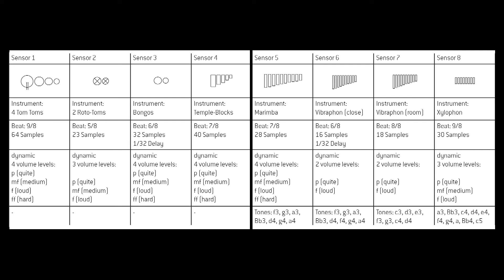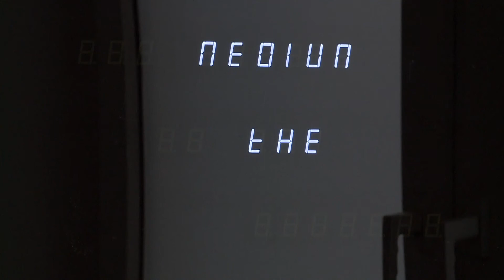8 Mallets II - The Minimal-Music Instrument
8 MALLETS II  (2016)

Digital sound installation, 2016, 200 cm x 6 cm x 4 cm, 8 light sensors, 8 LEDs,
1 microcontroller. Wall relief with 2 loudspeakers, power amplifier and computer
with pure data-programming.

Wall installation with 8 light sensors representing 8 different mallet instruments -
in the form of dynamic samples, each individually triggerable by shadows -
offer possibilities to create a given minimal music structure.
The tonal instruments have different time signatures and create polyrhythmic figures
when superimposed.

The instruments - mainly from the percussion genre - are divided into two groups of 4:
1.) Drums: Tom Toms, Roto-Toms, Bongos, Temple-Blocks and
2.) Xylophones: marimba, 2 vibraphones, glockenspiel, all in a pentatonic tone selection.

Composition Principle.

When shading individual sensors, the reproduction of the rhythmic beats follows
a continuous repetitive pattern: a shadow cast results in a looped rhythmic beat
in its time signature (e.g. a 9/8th beat) with a decay of about 35 seconds.
The first eighth of nine is sounded first, i.e. an eighth beat followed by eight eighth rests.
In simpler terms: a looped single beat with rest interval.

The more often you throw shadows over the same sensor,
the more beats are added to this 8th-note rhythm,
until the pauses seem shorter and shorter and the bar is thus "filled" with beats.
The beats can differ in sound pitch and sensitivity (dynamics).

This also applies to the other instruments, each of which contains a different bar length
(fig. 2), e.g. 5/8ths, 6/8ths, 7/8ths. This results in interesting polyrhythms.

The attraction lies mainly in two time factors:
In the attention to the loop decay behavior and in the intuitively self-determining
pause intervals of the instruments to be triggered. The longer you wait or pause
with your own shadow casts, the more interesting the interplay of all elements becomes.

The timeline and impulse notation in (fig. 3) shows the influence
of the numbered shadows on the sound and beat behavior.

Space - Object - Viewer.

The sound installation 8 Mallets II hangs on a wall in a darkened room, illuminated by a high hanging lamp. The resulting shadows offer the possibility of triggering the light sensors located and visible in the sound installation.
A situation of discovery is created. The viewer's movement challenges his or her ability to create.

Minimal Music.

8 Mallets II is based on compositional structures of minimal music, a genre of new music that originated in the USA in the 1970s. The characteristics of this style are extremely reduced and uniform rhythm and sound patterns, constant repetitions with very small changes as well as repetitive overlays with dynamic tempos (phase shift).

By reducing the design elements on 8 Mallets II, the visitor has room to follow the musical processes in the "arranging" situation. For this reason, the complexity of phase shifting has been omitted from the programming, so that the installation remains accessible and discoverable for non-musical viewers.